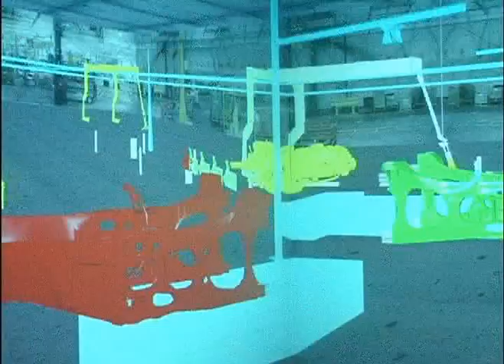Virtual Factory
This video demonstrates implementation of a factory assembly line automation within a virtual environment. The work was performed at the Virtual Reality Applications Center (VRAC) at Iowa State University under the direction of Dr. Judy M. Vance. Denis Dorozhkin was the primary developer.